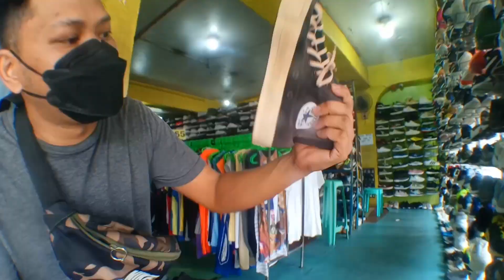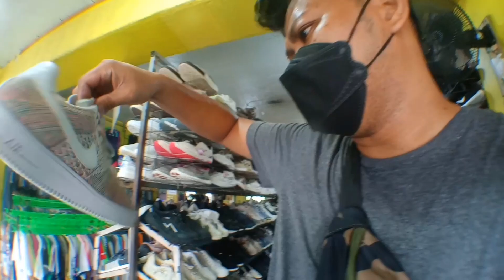UKAY SHOES NOVA BAYAN!! | NEW ARRIVAL | BUDGET MEAL SILA! | EP. 397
YOOOWW WAAZZAAKK MGA WERPA NEW ARTIVAL DITO SA NOVA BAYAN BUDGET MEAL KAYO JAN MGA WERPA TIGNAN MABUTI KUNG SAAN TO BAWAL TO SA MAARTE AT MASELAN PARA TO SA MGA MADISKARTE PUNTAHAN NIYO NALANG TO MGA WERPA!!

LICATION STORE:
860 Quirino Hwy

SA MGA GUZTO MAGPA HOOKUP DM ME LANG MGA WERPA!!